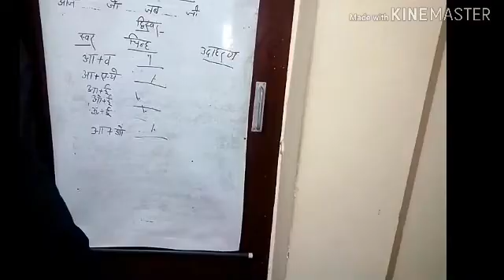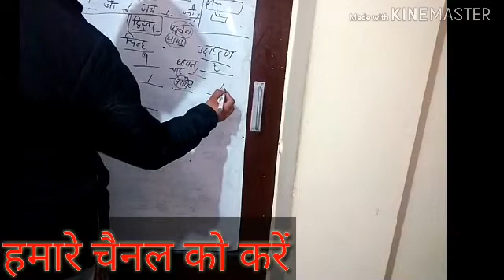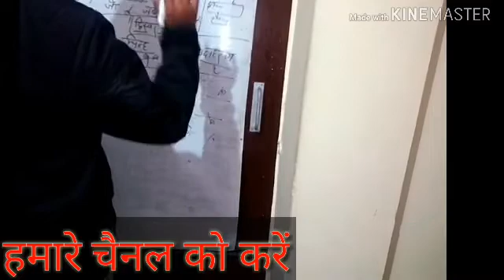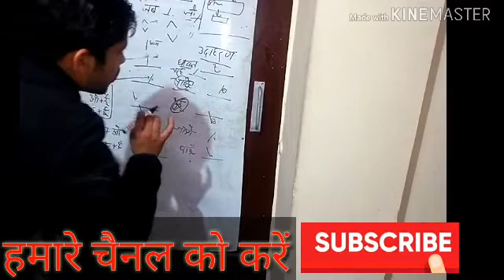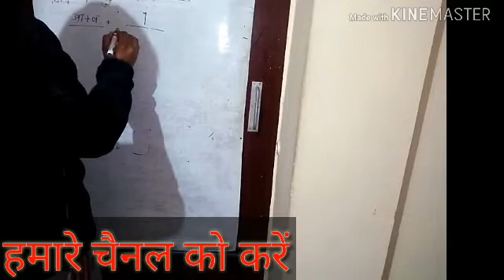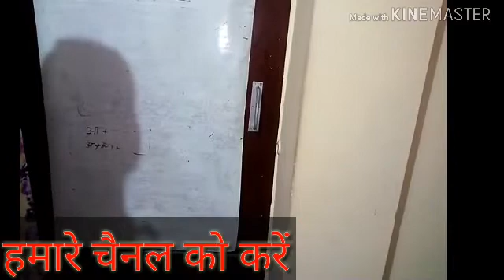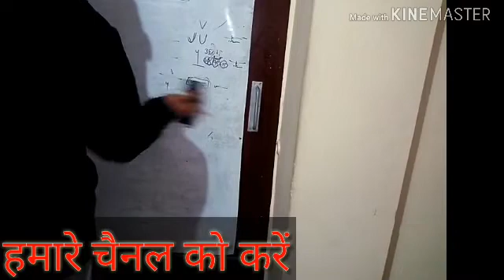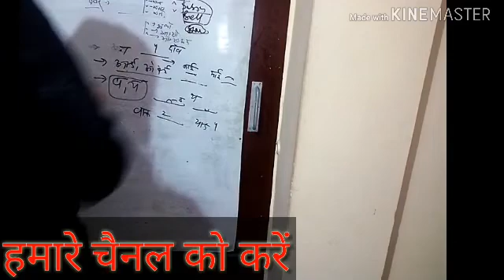steno class for beginners#द्विस्वर लगाने के तरिकेday6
मेरे प्यारे छात्रों, आज हम आपके लिए इस वीडियो में स्टेनोग्राफर की class ko apko online provide kraya hai... Free bilkul...

Stenohelppp
All previous dictation pdf plz join telegram group
for hindi steno learning student

This link is valid for only new learning students of hindi Stenography

अब मिलेगा दो संपादकीय Dictation (दैनिक जागरण एवं हिंदुस्तान )
80/100WPM - दैनिक जागरण
100/80- हिंदुस्तान  Dictation

Stenographer
Shorthand
Steno Typing
Shorthand Dictation
Shorthand
Daily Dictation
Hindi Steno Dictation
Editorial Dictation
Sampadakiya Dictation
100 wpm shorthand dictation

100 WPM Dictation

100 wpm newspaper dictation
80 wpm dictation newspaper editorial
90 wpm dictation newspaper editorial
80 wpm dictation hindi
80 wpm dictation
hindi shor
upsssc
ssc
upsssc 80wpm